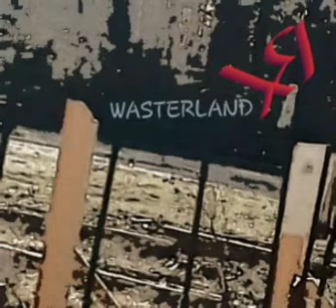X-Red - Wasterland - 27 Unreal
(2020)